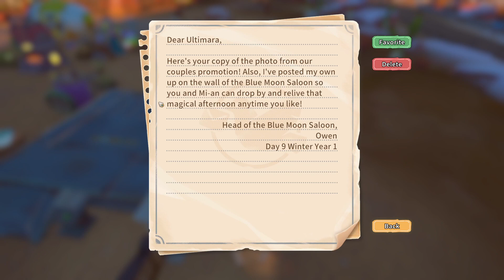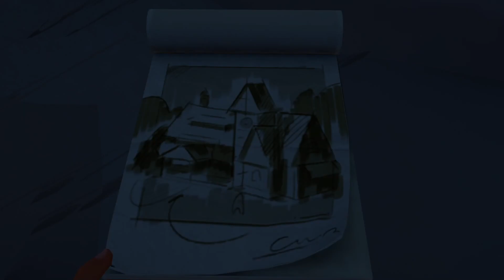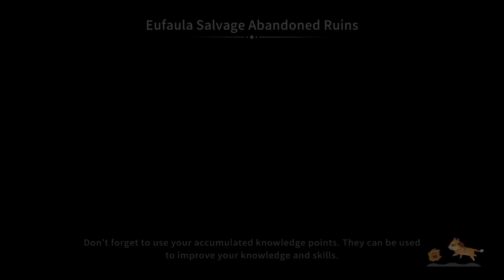Lets Play My Time At Sandrock (E069)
I thoroughly enjoyed playing, and recording, My Time at Portia so I was looking forward to the release of this game especially after playing the Early Access back in September 2022. Now that I finally get to play it I expect to play this game to completion, maybe not 100%, and I hope to enjoy the game and learn more about the lore of "My Time At" world.

Anyways hope you all enjoy your time here in this world.